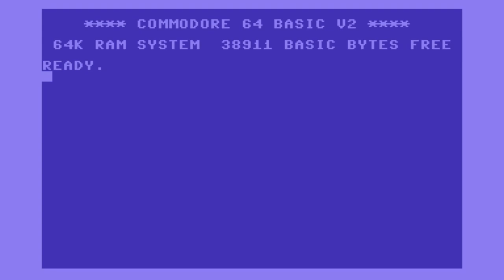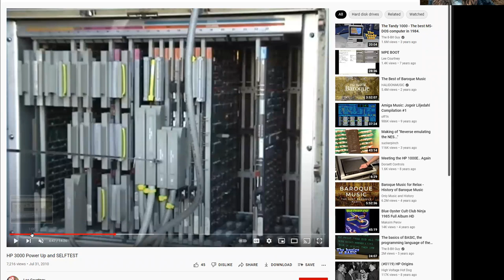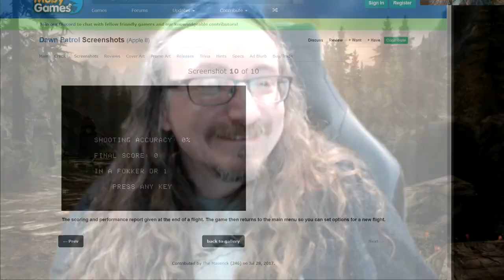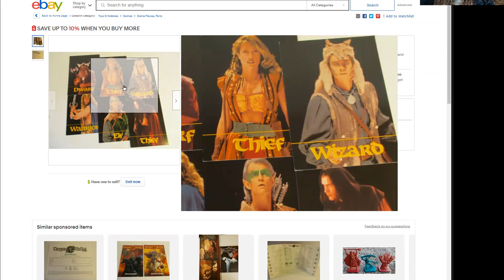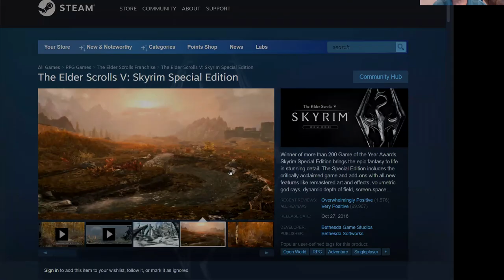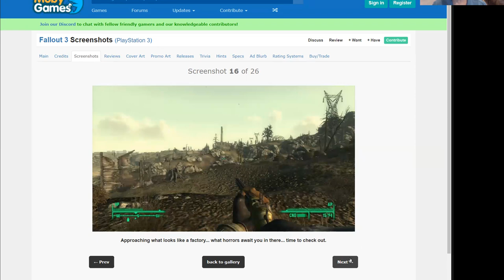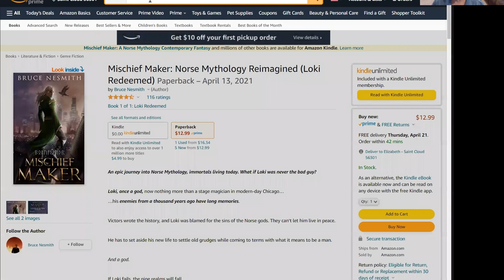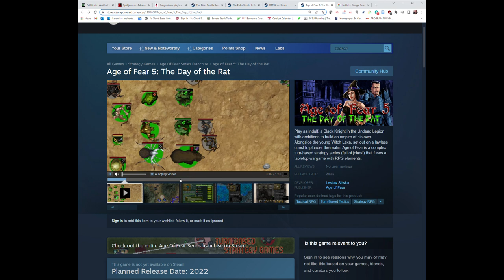Matt Chat 485: Bruce Nesmith of Bethesda and TSR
This episode features an interview with star game designer and author Bruce Nesmith. Bruce's credits include Skyrim, Oblivion, Ravenloft: Realm of Terror, and the Dragonstrike boardgame just to name a few! He's also authored a new novel about Loki. We also take a look at his 1980 procedurally-generated Dragons computer game. You definitely don't want to miss this one!

Hey, bud! I want YOU in my party when go up against those damn dirty rats. Plus you get Discord! You'll love it, and the rats will hate you for it! Oh, yeah! You know you want to, so just do it!!!

News Links

Spelljammer - in space!

Dragonpants - You do know who Raistlin is, right?

Elder Scrolls Arena - FREE!

Elder Scrolls Daggerfall - FREE!

Age of Fear 5: The Day of the Rat-- that's what I'm talkin' bout!!!